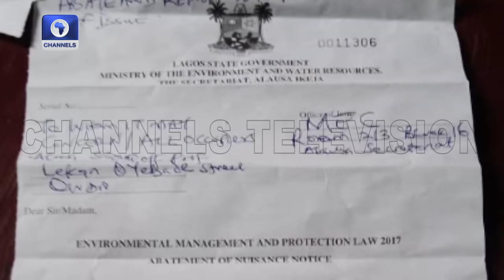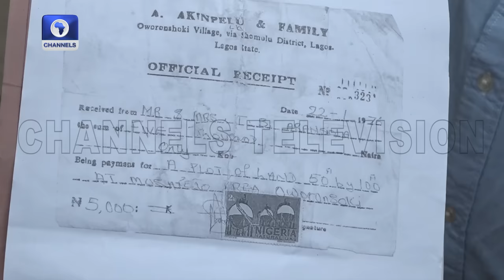Oworonshoki Community Residents Lament Demolition, Call Out Govt | Eyewitness Report